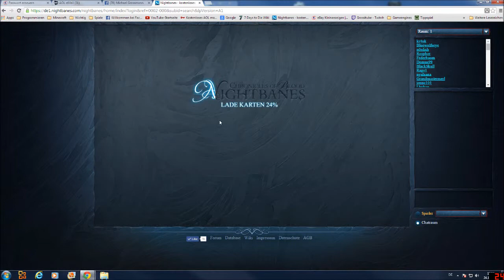Nightbanes - mit Grossi - Let's Play # 135 - Sargknacker Marodeur & Robotischer Morphling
So hier wieder ein Video zu dem neuen Questgebiet